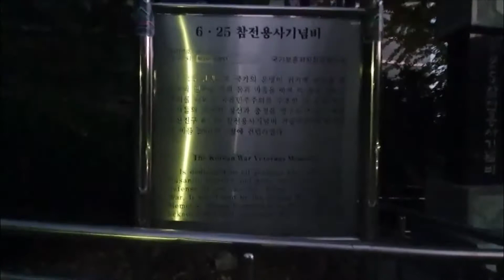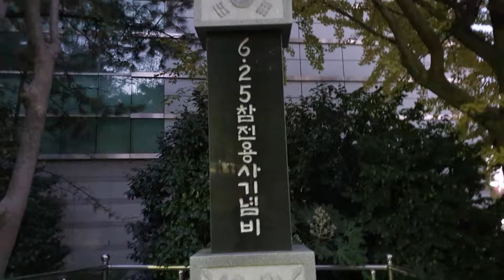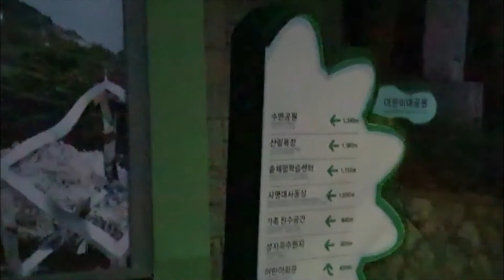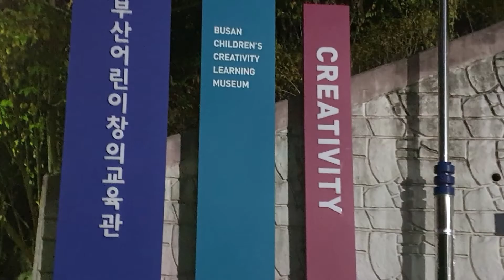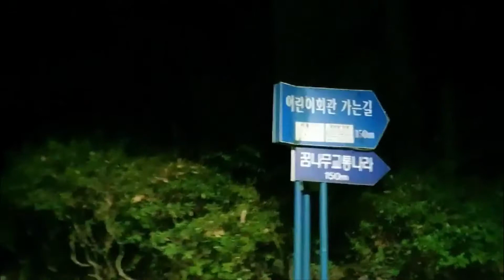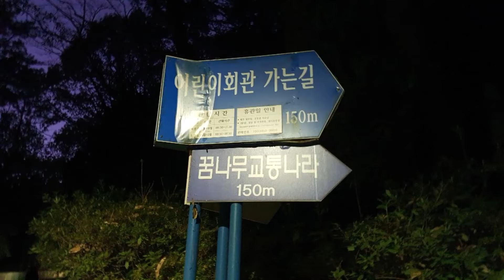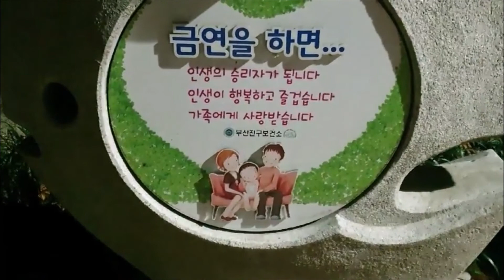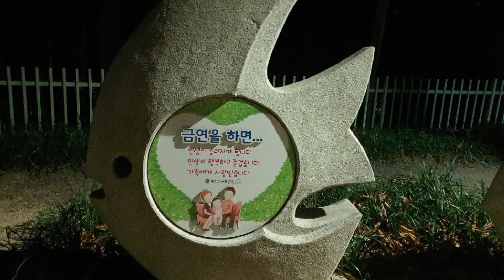(국제커플)부산 어린이 대공원, #2./Busan Children's Grand Park, #2.